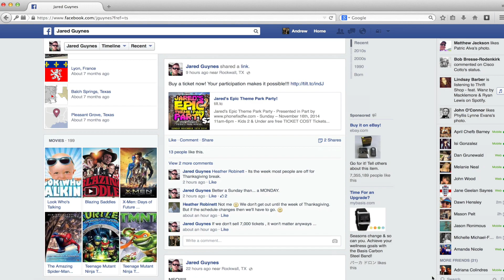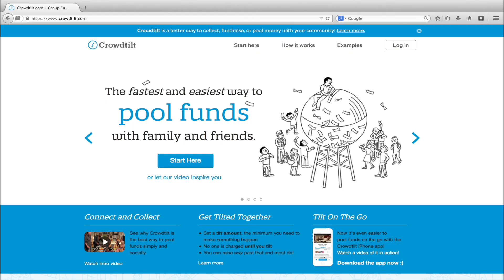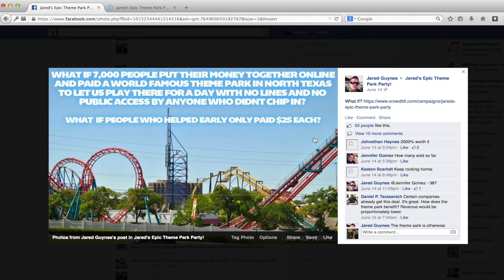Jared's Epic Theme Park Party